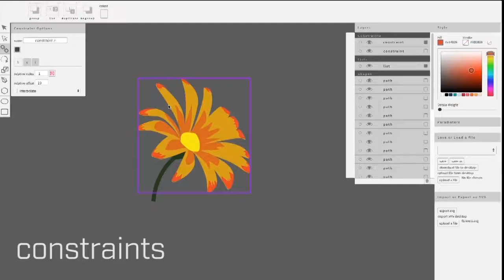Supporting Expressive Procedural Art Creation through Direct Manipulation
Jennifer Jacobs, Sumit Gogia, Radomir Mech, Joel R. Brandt

Session: Interactive Design Methodologies

Abstract:
Computation is a powerful artistic medium. Artists with experience in programming have demonstrated the unique creative opportunities of using code to make art. Currently, manual artists interested in using procedural techniques must undergo the difficult process of learning to program, and must adopt tools and practices far removed from those to which they are accustomed. We hypothesize that, through the right direct manipulation interface, we can enable accessible and expressive procedural art creation. To explore this, we developed Para, a digital illustration tool that supports the creation of declarative constraints in vector artwork. Para's constraints enable procedural relationships while facilitating live manual control and non-linear editing. Constraints can be combined with duplication behaviors and ordered collections of artwork to produce complex, dynamic compositions. We use the results of two open-ended studies with professional artists and designers to provide guidelines for accessible tools that integrate manual and procedural expression.